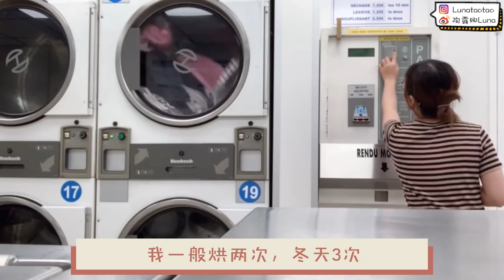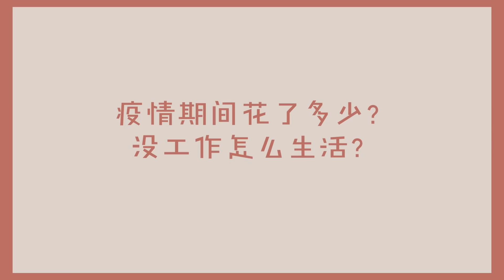在法国隔离2个月花了多少钱？留学生活费贵吗？毕业没工作，收入哪里来？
♥MORE LUNA♥
📢本期内容：
法国这周终于解封啦！虽然我还是保持闭关状态没出门，而且商场也没开啊哈哈哈（幸好）😂 刚好这周交房租，想着来把这两个月闭关在家的花销算一算吧，可以给想来法国留学的朋友做个参考，不过我好像讲太细了所以视频有点长哈哈不好意思，而且讲到一半忍不住吐槽起法国各种糟心的地方，在法国的朋友肯定懂我这种头痛！😂 其实在法国生活呢，其实除开房租这个大头，其他生活开销还是很平价的，而且政府给年轻学生很多优惠（虽然我也快享受不到了…）不过就是现在希望现在的疫情影响能尽快收尾吧，不仅影响年轻人就业，对国家经济都是很大的挑战，这两天看法国新闻说这次疫情对经济的影响是08年经济危机六七倍…不知道以后法国和欧洲的格局会怎么样😢唉，不过好在现在解封了，算是有点希望，找工作的我们只能拼到最后，其他的，看天吃饭吧 0。0 ！希望这个视频有帮助到大家，那我们下个视频见啦

❤️你可能感兴趣的系列影片❤️

【👧来聊天呀】
(下)25岁教会我的25件事 I 渣男收割机？抑郁暴瘦？与原生家庭和解吧：

FAQ：
💻剪辑：Final Cut pro
📷相机：松下 Lumix GF10 ➕ osmo pocket：